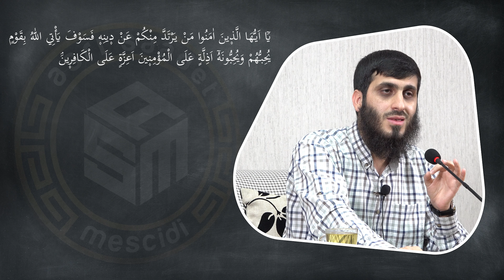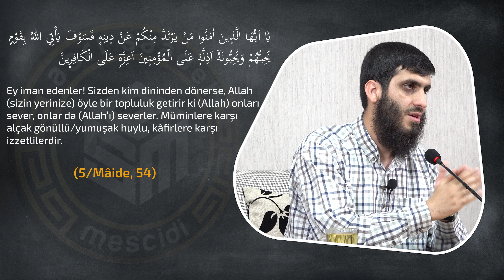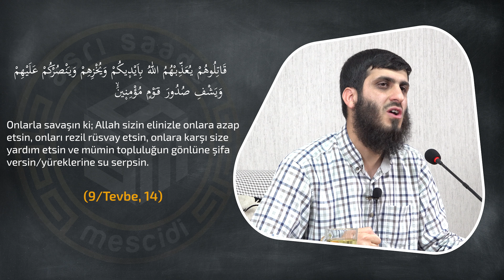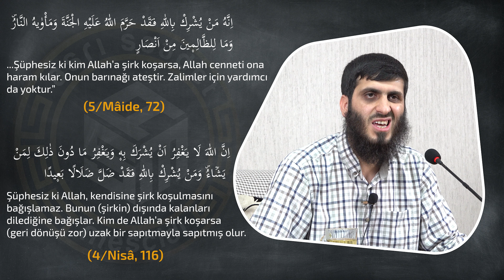"İslam Barış Dinidir, Düşmanlık Yapılmaz"Şüphesi | El Vela Ve'l Bera 14. Ders | Muhammed Ceyhan Hoca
Bu dersleri mescidimize gelme imkanı olmayanlar için YouTube platformuna taşıdık. Her hafta derslerimiz YouTube kanalımıza yüklenecektir.

El Vera Ve'l Bera dersleri her hafta cumartesi saat 20:00'da Asrı Saadet Mescidi'nde halka açık yapılmaktadır.

يَٓا اَيُّهَا الَّذ۪ينَ اٰمَنُوا مَنْ يَرْتَدَّ مِنْكُمْ عَنْ د۪ينِه۪ فَسَوْفَ يَأْتِي اللّٰهُ بِقَوْمٍ يُحِبُّهُمْ وَيُحِبُّونَهُٓ اَذِلَّةٍ عَلَى الْمُؤْمِن۪ينَ اَعِزَّةٍ عَلَى الْكَافِر۪ينَۘ
Ey iman edenler! Sizden kim dininden dönerse, Allah (sizin yerinize) öyle bir topluluk getirir ki (Allah) onları sever, onlar da (Allah’ı) severler. Müminlere karşı alçak gönüllü/yumuşak huylu, kâfirlere karşı izzetlilerdir...(5/Mâide, 54)

قَاتِلُوهُمْ يُعَذِّبْهُمُ اللّٰهُ بِاَيْد۪يكُمْ وَيُخْزِهِمْ وَيَنْصُرْكُمْ عَلَيْهِمْ وَيَشْفِ صُدُورَ قَوْمٍ مُؤْمِن۪ينَۙ
Onlarla savaşın ki; Allah sizin elinizle onlara azap etsin, onları rezil rüsvay etsin, onlara karşı size yardım etsin ve mümin topluluğun gönlüne şifa versin/yüreklerine su serpsin. (9/Tevbe, 14)

اِنَّهُ مَنْ يُشْرِكْ بِاللّٰهِ فَقَدْ حَرَّمَ اللّٰهُ عَلَيْهِ الْجَنَّةَ وَمَأْوٰيهُ النَّارُۜ وَمَا لِلظَّالِم۪ينَ مِنْ اَنْصَارٍ
...Şüphesiz ki kim Allah’a şirk koşarsa, Allah cenneti ona haram kılar. Onun barınağı ateştir. Zalimler için yardımcı da yoktur.” (5/Mâide, 72)

اِنَّ اللّٰهَ لَا يَغْفِرُ اَنْ يُشْرَكَ بِه۪ وَيَغْفِرُ مَا دُونَ ذٰلِكَ لِمَنْ يَشَٓاءُۜ وَمَنْ يُشْرِكْ بِاللّٰهِ فَقَدْ ضَلَّ ضَلَالًا بَع۪يدًا
Şüphesiz ki Allah, kendisine şirk koşulmasını bağışlamaz. Bunun (şirkin) dışında kalanları dilediğine bağışlar. Kim de Allah’a şirk koşarsa (geri dönüşü zor) uzak bir sapıtmayla sapıtmış olur. (4/Nisâ, 116)